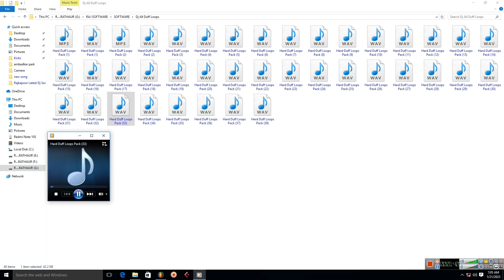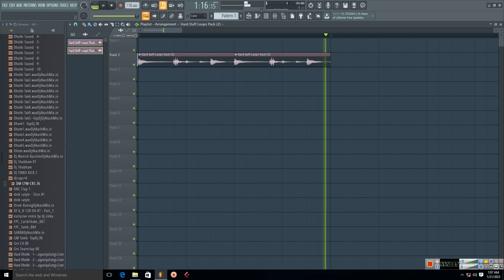Download Hard Duff Loops All Pattern_How To Download Duff Beat_How To Make Duff Beat In Fl Studio 20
Duff Loops Download Link-📩

Join us on Telegram Group For More Loops